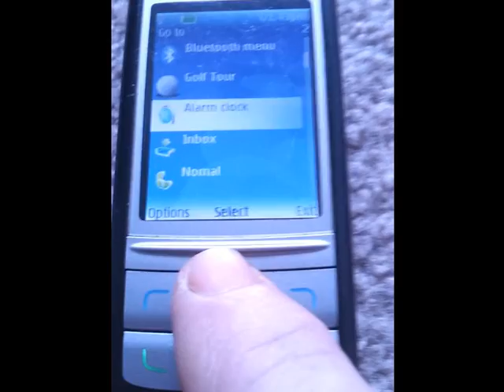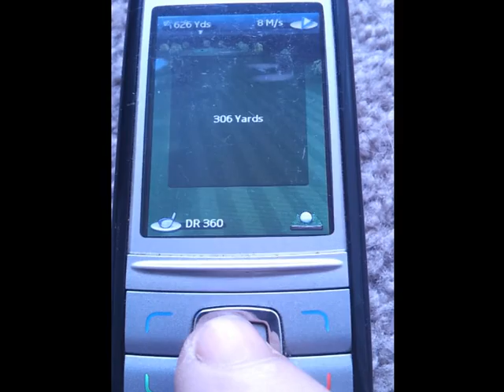Nokia Golf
Way better than "Perfect Golf" :-)